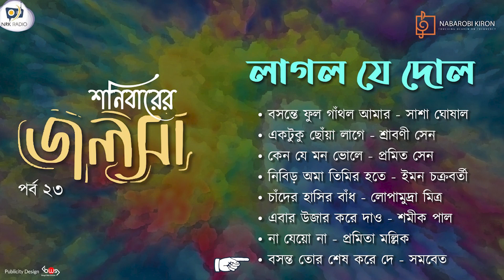Shonibarer Jolsa | Laglo Je Dol | Rabindra Sangeet | Naba Robi Kiron | শনিবারের জলসা | Episode 23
Sasha Ghoshal, Srabani Sen, Pramith Sen, Iman Chakraborty, Lopamudra Mitra, Shamik Pal, Pramita Mallick

Laglo Je Dol of Shonibarer Jolsha is a collection of Rabindra Sangeet sung by renowned artists. Feel the warmth of the songs of Tagore as you listen to Episode 23 of the programme.

Artists : Sasha Ghoshal, Srabani Sen, Pramith Sen, Iman Chakraborty, Lopamudra Mitra, Shamik Pal, Pramita Mallick.

Bosonte Phool Gathlo Amar : 0:45 - 2:47 - Sasha Ghoshal
Ektuku Choya Lage : 3:33- 7:15 - Srabani Sen
Keno Je Mon Bhole : 8:11- 11:06 - Pramith Sen
Nibir Ama Timir Hote : 11:45 - 15:13 - Iman Chakraborty
Chander Hasir Bandh : 16:08 - 19:49 - Lopamudra Mitra
Ebar Ujar Kore Dao : 20:30 - 24:52 - Shamik Pal
Na Jeo Na : 25:46 - 29:00 - Pramita Mallick
Bosonto Tor Ses Kore De : 30:48 - 33:13 - Chorus